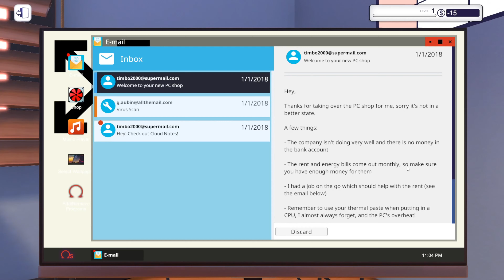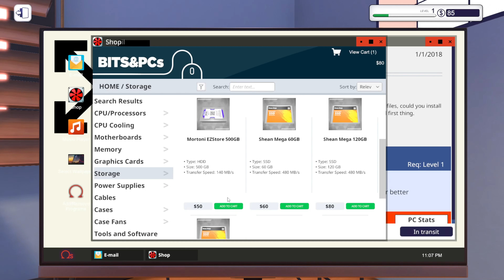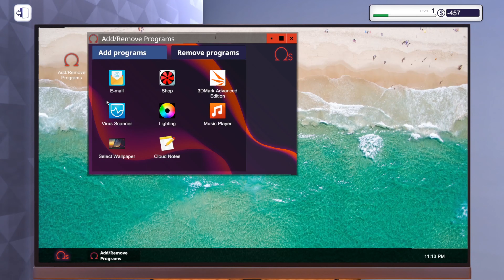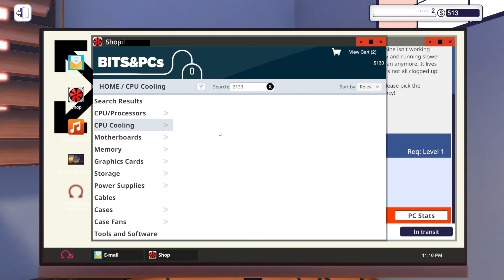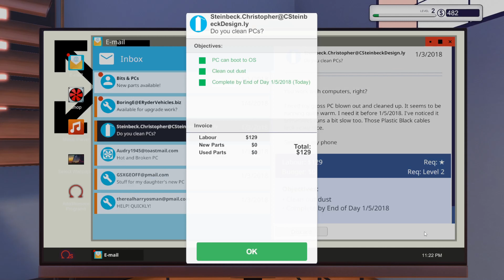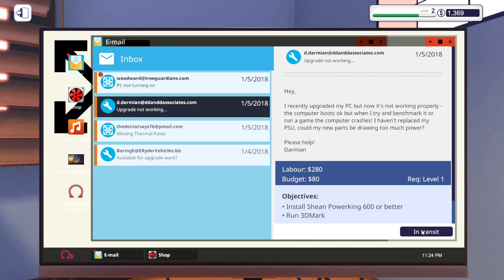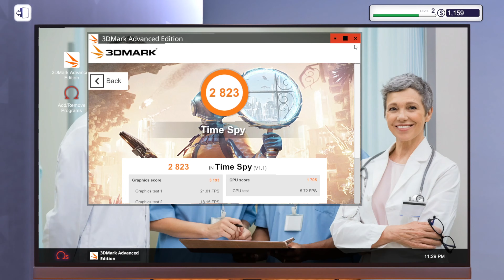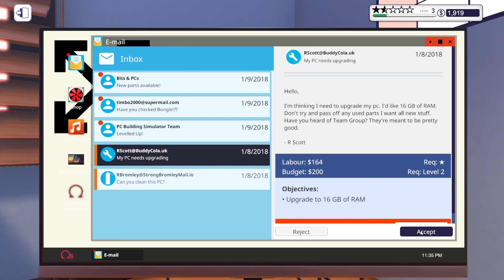PC BUILDER SIMULATOR | TRYING TO RUN A SUCCESSFUL BUSINESS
More customer error than mine